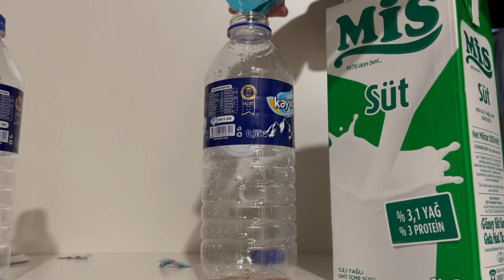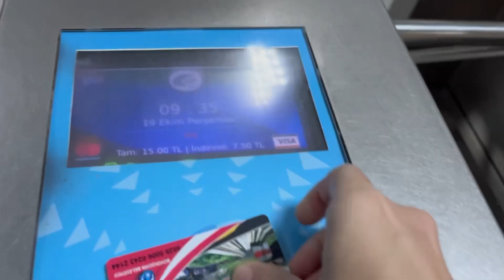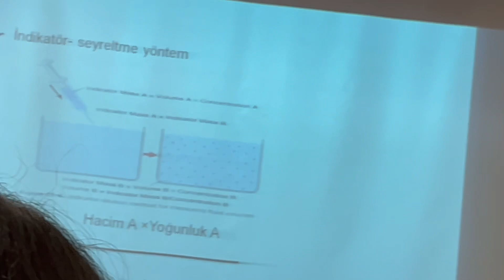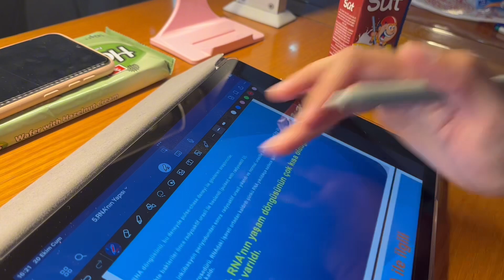ÜNİ VLOG | yoğunlaşan okul ve asla ders çalışmayan bne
İki günümü paylaştığım video sizlerle 🧚🏻‍♀️ Umarım beğenirsiniz 🩵